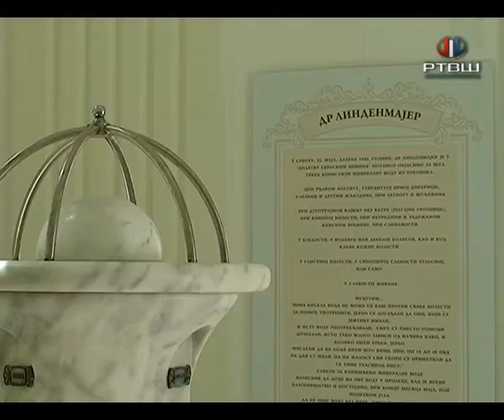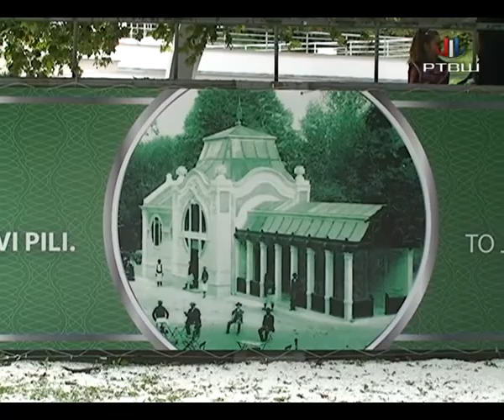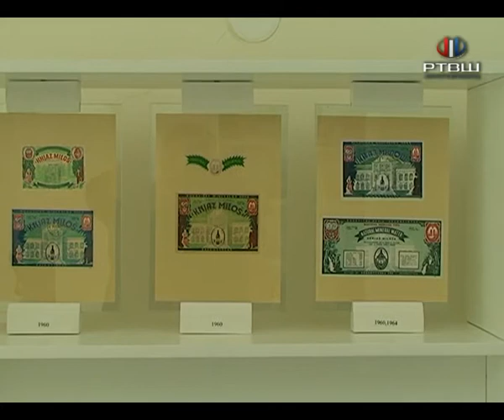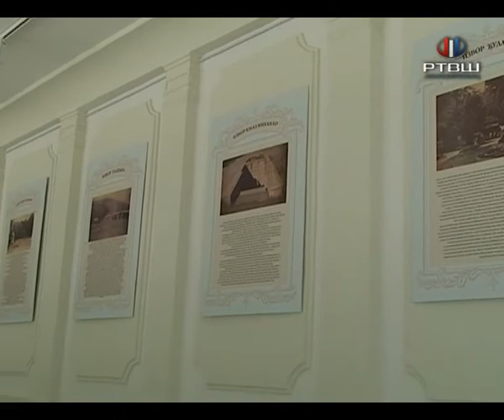RTV Šumadija - Specijana bolnica nagrada